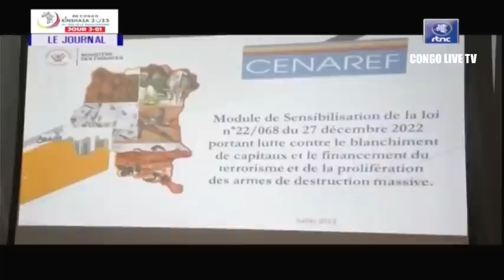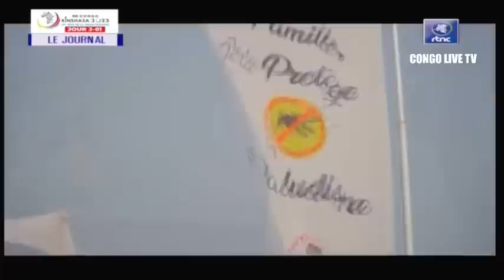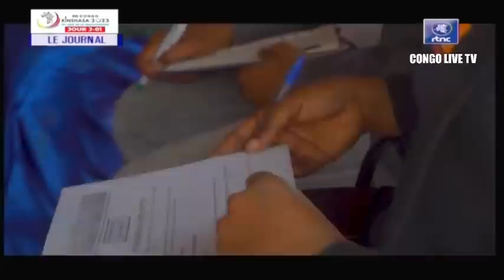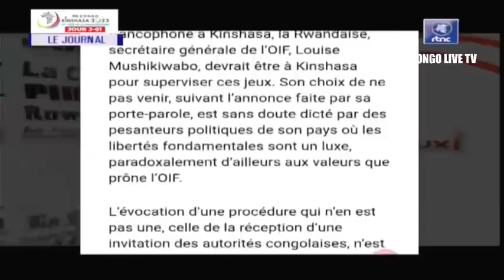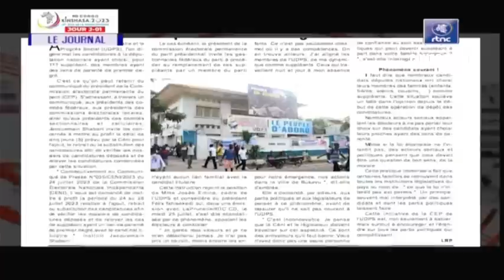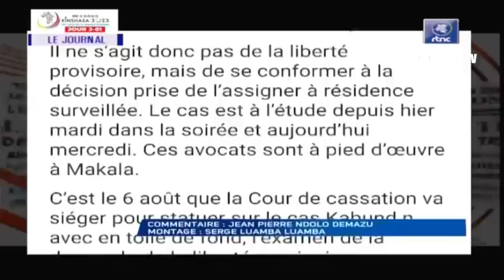🔴RDC : SUIVEZ LE GRAND JOURNAL DE CE JEUDI LE 27.07.2023 RTNC EDITION 13H30